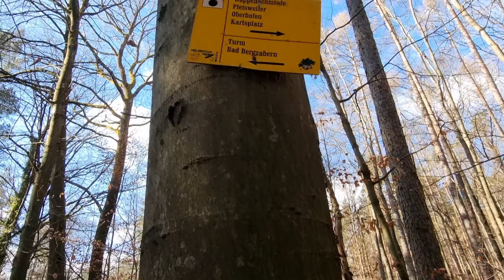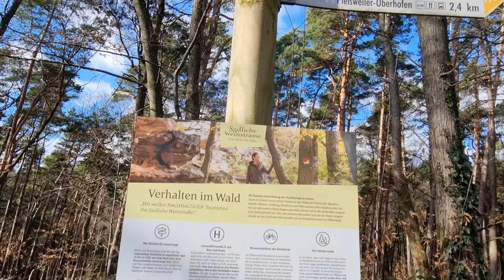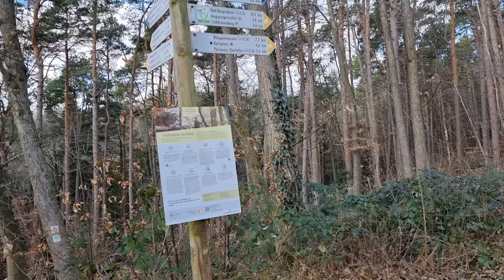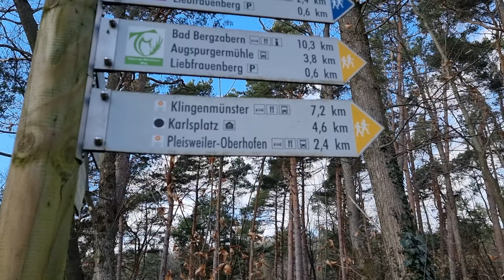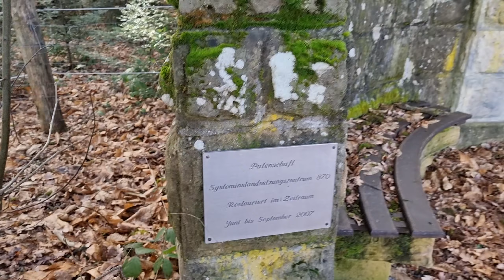Unterwegs zum Bismark Turm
Los ging es, am ehemaligen Kloster Liebfrauenberg, in Bad Bergzabern
nach einem Spaziergang zum Bismarkturm, ging es dann wieder zum Auto zurück.